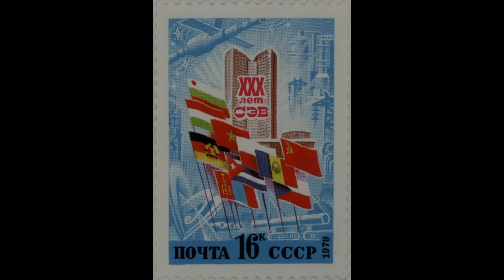Moving to 1980s and Building More Industry - Cities: Skylines - Altengrad 82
Building new factory for electronics and computers, advancing into the next decade 1980s. Introducing the decade and talking about foreign trade.

Altengrad is a time-progression Cities: Skylines series where I build a Central European city, located until 1989 in the Eastern Bloc, taking inspiration from Germany, Poland, Czechia, Slovakia and Hungary. The series starts around the year 1920 and slowly advances forward in time, which means the city will naturally evolve all the way to modern times. The city is not a recreation of any one real-life city or country, but it takes inspiration from them.

PC specs are in the channel's About page. No, the game doesn't run like this in real time. Cinematics are recorded slow and made faster in editing.

Information about sources:
My primary sources are in Czech and Slovak, because I understand it and I can easily borrow books, search theses, articles or old TV programmes. This gives me information about Czechoslovakia. After learning or confirming something, I search whether or not it's applicable to also East Germany, Poland and Hungary through online articles or videos, but also sometimes English books that I can see through library access. Although some sources pop up from those other countries first. I don't research the Soviet Union and other Eastern Bloc countries, since that is not where the series is from. I also don't focus on political theory but rather the reality.

Pictures used:
(1) Romanian National Archive - Aspect de la lucrările celei de a XXXII-a şedinţe a sesiunii Consiliului de Ajutor Economic Reciproc, ce au avut loc la Bucureşti, între 27-29.VI.1978.(27-29.VI.1978) [Fotografia BA456]
(2) Narodowe Archiwum Cyfrowe
(3) Internationales Handelszentrum (IHZ) by Manuel Strobel / Wikimedia Commons

Major sources:
Books:
(I) "Stručné dějiny ekonomických reforem v Československu (České republice) 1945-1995" (Brief history of economic reforms in Czechoslovakia (Czech Republic) 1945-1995), 1998
(II) Bowling for Communism: Urban Ingenuity at the End of East Germany by Andrew Demshuk, 2020
Articles and thesis:
(III) Czechoslovak-soviet relations during the decline and collapse of the Soviet empire by Timur Kashapov, 2019
(IV) Adaptation of „enterprises of foreign trades“ (PZO) to situation
after 1989 revolution in Czechoslovakia by Matouš Waller, 2021
(V) GATT/1506 Trade Policy Review - Hungary, 1991
(VI) Balancing between the COMECON and the EEC: Hungarian elite debates on European integration during the long 1970s by Pál Germuska, 2019
(VII) Various other online articles to confirm the context for Poland and East Germany
TV:
(VIII) Archive of the Czech/Slovak/Czechoslovak TV and cinema news (various programmes, news clips or shows from relevant periods)
(IX) Recent Czech TV programmes like historie.cs and others
Other:
(X) Museum visits, historical exhibitions or lectures